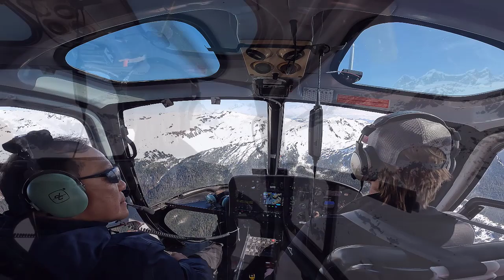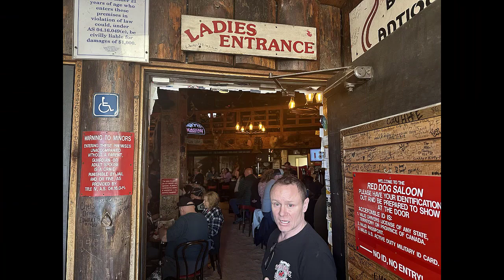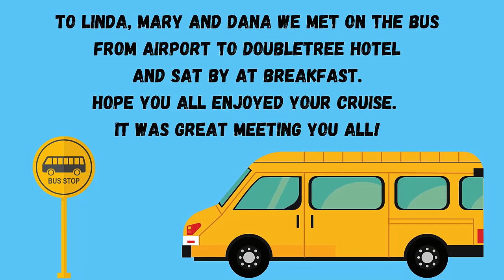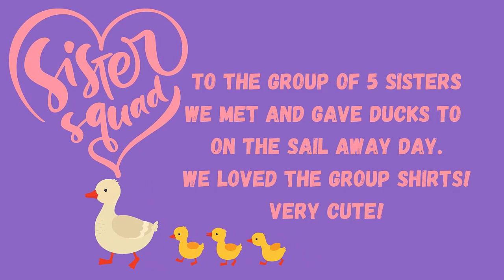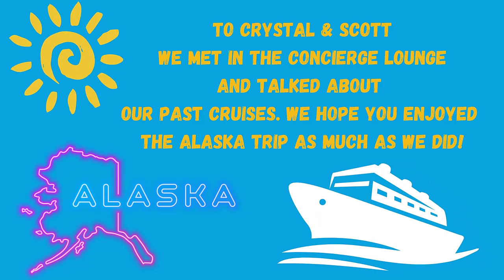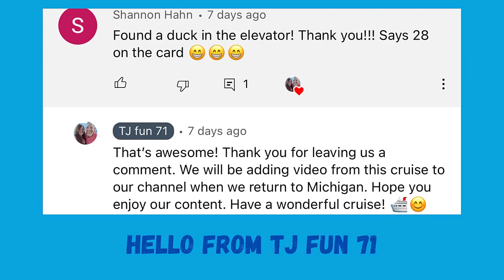Alaska Glaciers Helicopter Breathtaking Tour!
Alaska Glaciers Helicopter tour that is Breathtaking! ENJOY THE VIEWS OF OUR HELICOPTER AND WALKING TOUR OF THE GLACIERS IN JUNEAU ALASKA. Princess Cruise Excursion. THESE VIEWS ARE JUST BREATHTAKING AND SO AMAZING! WE HIGHLY RECOMEND THIS EXCURSION IN ALASKA. THEN VISIT THE RED DOG SALOON IN JUNEAU AND TRY their famous SHOT.